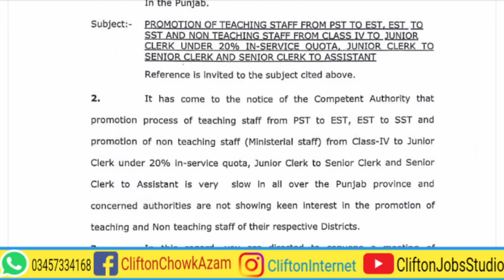Promotion of Teaching and Non Teaching Staff in Punjab | Clifton Jobs Studio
The DPI has written a letter to all Chief Executive Officers in Punjab regarding the promotion of teaching and non teaching staff.

✰Pakistan Jobs Updates (Government & Private) , ✰Educational Updates (Admissions, Exam Date Sheet , Roll No Slips etc.)
and Other Informative News for your easiness. We Provides Fresh and Authentic Alerts.